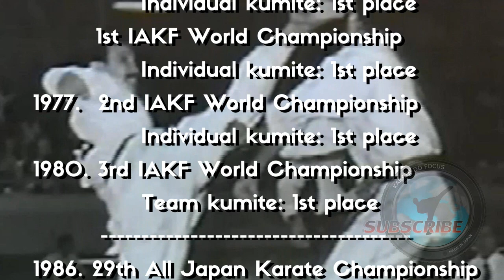Karate Legends - Tanaka Masahiko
24th February 2021 - Happy 80th Birthday, Tanaka Sensei! ご誕生日におめでとうございます！
This video contains most of the available matchesTanaka Sensei had recorded - please enjoy and give us a feedback :)

Please NOTE!
Most of the footages were shot in the '70s, that reflects on the quality sometimes. Well, most of the time. This is the beginning of sport Karate, the very first All Japan Championship took place in 1958. The technics and the rules are quite different than they are today - please comment with respect, without this history we wouldn't have our present Karate :) Disrespectful notes wil be removed.

Thanks a lot for making it available for creators!